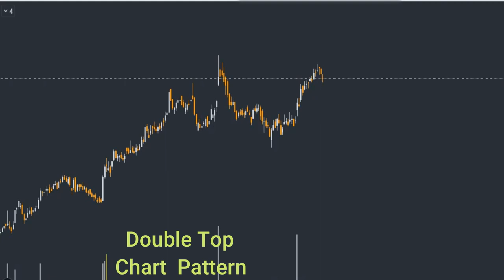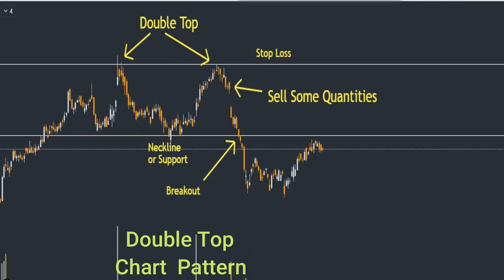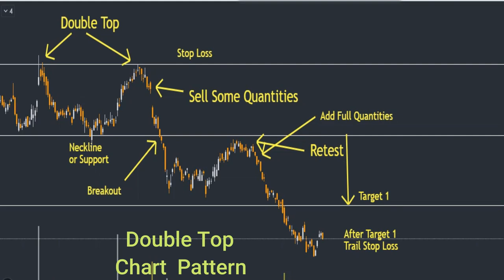How to Trade Double Top Chart Pattern | Double Top Trading Strategy | Stocks Bazaar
Gadgets Used : -

Our Mic : -

Our Camera : -

Our Laptop : -

Our Tripot : -

Gaming Headphone : -